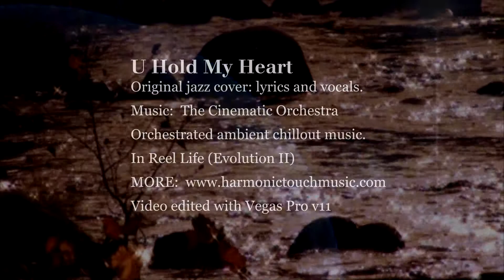U Hold My Heart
U Hold My Heart ...jazz vocals ... recorded to the orchestrated ambient chill out track, "In Reel Life (Evolution II)" by The Cinematic Orchestra.

Video edited with Vegas Pro v11

LYRICS

Why .
Do I love you so
and I always want more ... Love
Sunlight ... right here ... in my heart
Love is surely
Shining on me
Swept up ev'ry day
Just can't get away